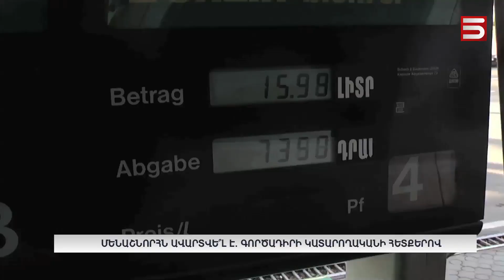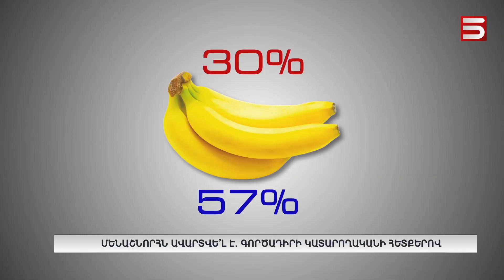Մենաշնորհն ավարտվե՞լ է. գործադիրի կատարողականի հետքերով